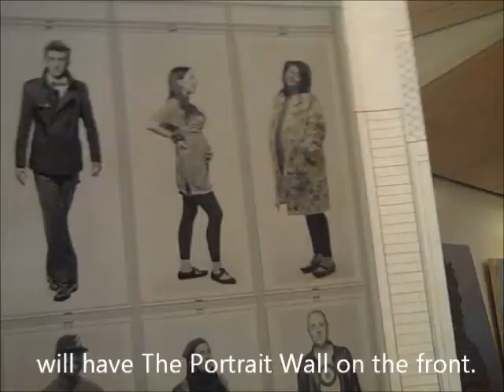The Portrait Wall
Some of the people whose images been chosen to be a part of The Portrait Wall, that will be displayed on The new Liverpool Everyman Theatre, give their reactions.